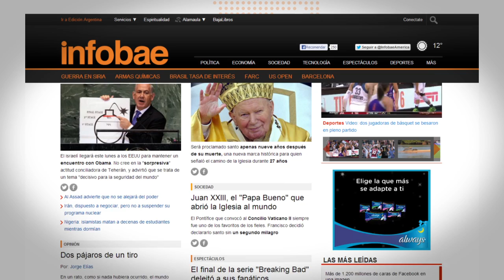Bienvenido a Infobae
Opina, comparte y sumate a la comunidad de noticias más importante de América Latina